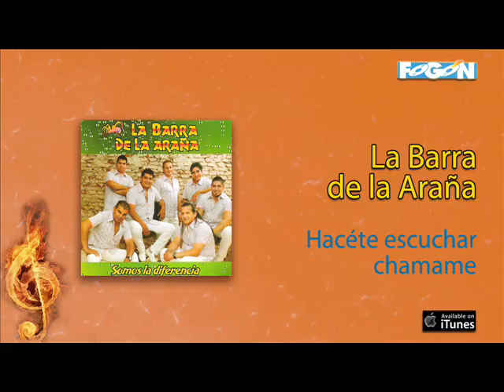La Barra de la Araña / Somos la diferencia - Hacete escuchar chamamé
"Somos la diferencia" el nuevo trabajo discográfico de La Barra De La Araña.